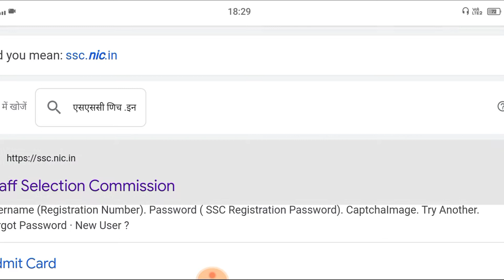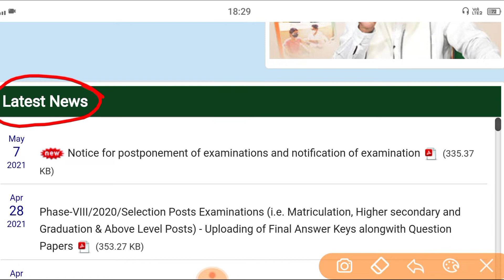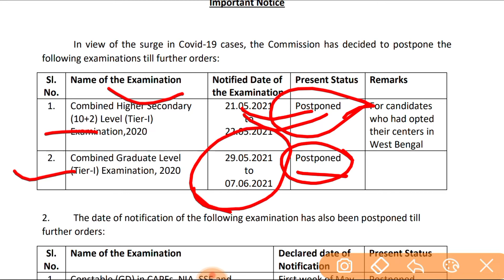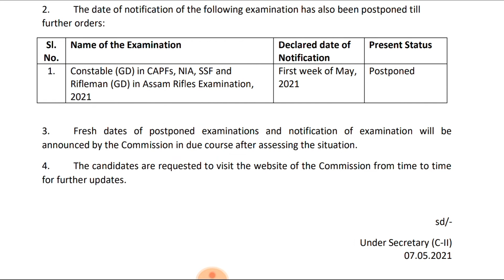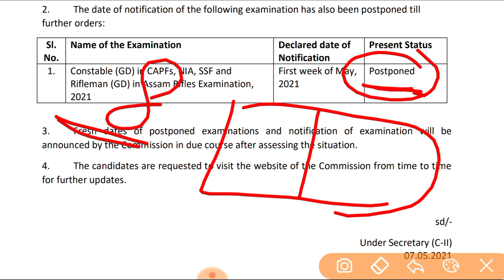SSC GD BHARTI 2021 || SSC GD BHARTI POSTPONED || SSC GD भर्ती कब तक आने की संभावना है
Is video ke Madhyam se ssc gd Bharti ke bare me bataya gaya hai